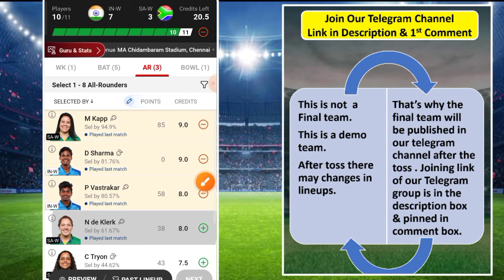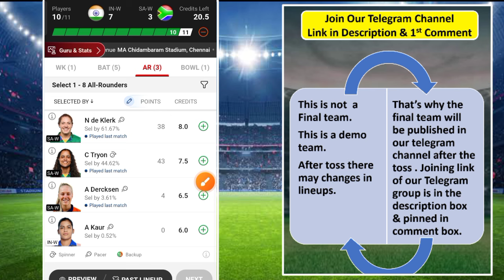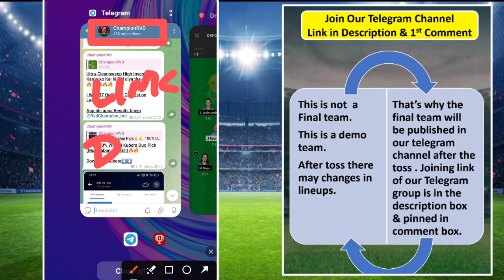IN W vs SA W Dream11 Prediction | IN W vs SO W Dream11 Team | Today Match Dream11 Team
clear that, unlike kdles of "chance", kdles which substantially
All uses hosted by Dream11 are carefully designed and the

dream11
dream11 team
dream11 prediction
in w vs sa w match dream11 team today
dream11 today
fcg
dream11 tips
dream11 tricks
dream11 winner
dream11 winning tricks
how to wi dream11
fantasy team
fantasy sports
dream11 today team
dream11 app
cricinformer
stats guru ji
fantasy counsel
somesh thakre
kumar508
peeyush sharma
vu sport
aakash chopra
jatin sapru
rj raunac
dream11 hacked
dream11 fake
dream11 fraud
dream11 withdrawal

in w vs sa w dream11 prediction
in w vs sa w dream11 prediction 2024
in w vs sa w dream11 team
in w vs sa w dream11 today
in w vs sa w dream11
in w vs sa w dream11 team prediction
in w vs so w
in w vs so w dream11 prediction
in w vs so w dream11 team prediction
in w vs so w dream11
in w vs so w dream11 prediction today match
in w vs sa w legends
in w vs so w dream11 prediction 2024
cric11forecast
dream11
dream11 prediction
sa w vs in w dream11
sa w vs in w dream11 prediction
sa w vs in w dream11 team
sa w vs in w dream11 today
sa w vs in w legends
india women vs south africa women dream11 prediction
india women vs south africa women dream11
south africa women vs india women dream11 prediction
south africa women vs india women dream11
dream11 today
dream11 winners
dream11 backup
cricket live
cricket highlights
cricket match
cricket shorts
cricket prediction
cricket news